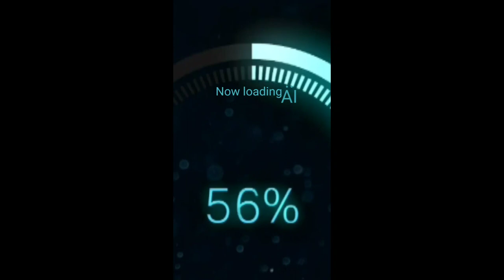The Serpent's Tongue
It is one of the many first AI videos on the planet.  stay tunned for more videos like this one.